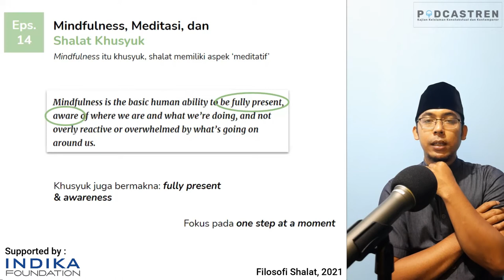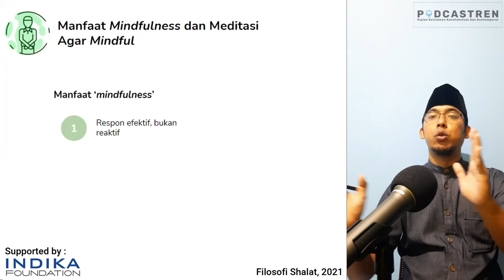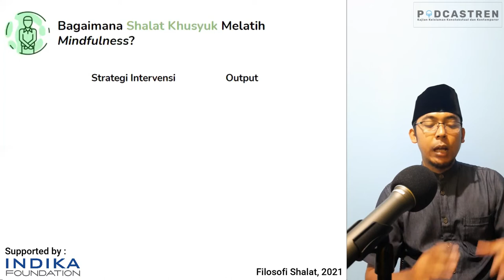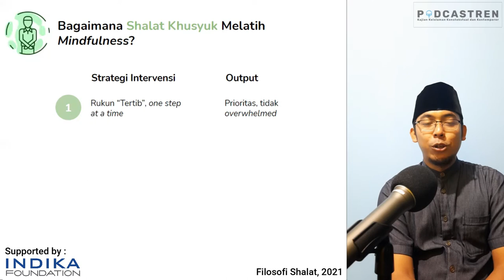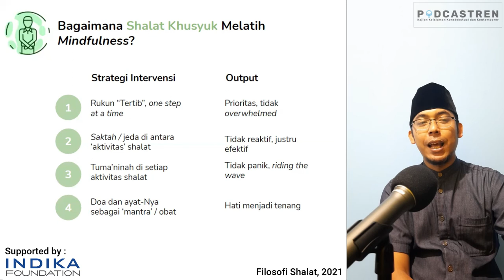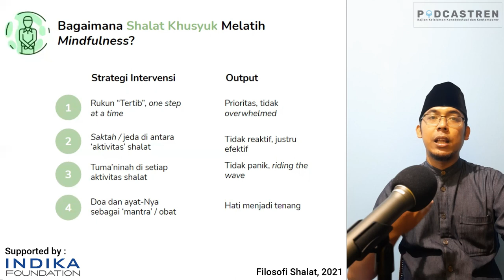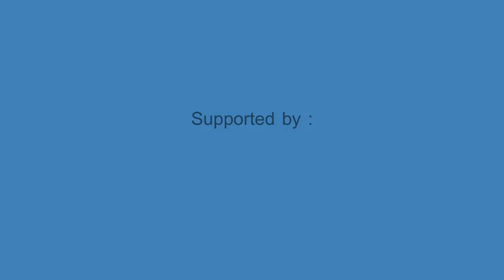Filosofi Shalat #14 Benarkah Mindfulness Itu Adalah Khusyuk?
Mindfulness adalah konsep yang belakangan menjadi rujukan banyak orang, utamanya dalam upaya mencapai ketenangan jiwa (muthmainnah). Menjadi pribadi yang mindful berarti menjadi pribadi yang efektif sehingga tidak mudah overwhelmed. Biasanya, mindfulness dilatih melalui meditasi. Lalu, apa hubungannya dengan shalat dan khusyuk?

Simak Filosofi Shalat #14 Benarkah Mindfulness itu Adalah Khusyuk?

Program ini didukung penuh oleh Indika Foundation.